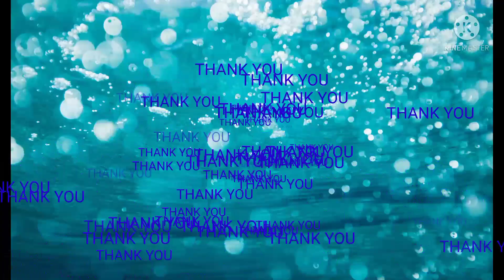Veg biriyani/சிறு கைகளால் பிரியாணி/in tamil/கலாட்டா சமையல்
Hai viewers. இந்த வீடியோவில் சக்தி உங்களுக்காக வெஜ் பிரியாணி செய்து காட்ட போகின்றான் அவனது சிறு கைகளால். ஆணாக இருந்தாலும் பெண்ணாக இருந்தாலும் அனைவரும் அனைத்தையும் கற்றுக் கொள்ளலாம் தவறில்லை.
அவன் வரையும் தாஜ்மஹால் ஓவியம் காண கீழ்காணும் link click செய்யுங்கள்.